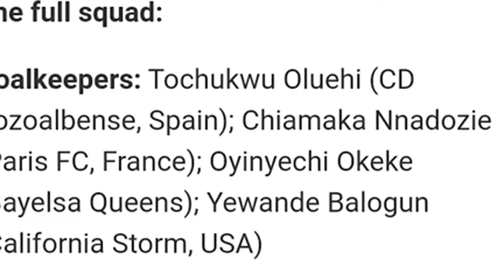gidcells_Sports brief(3)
A compendium of Sports Report on a daily basis.